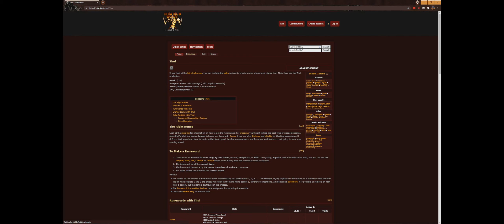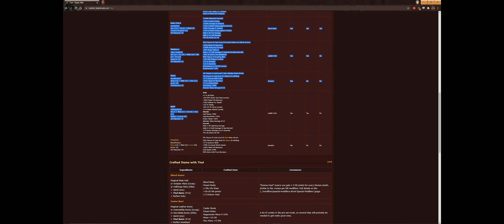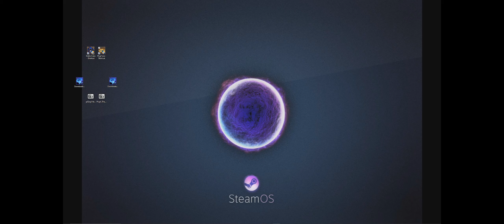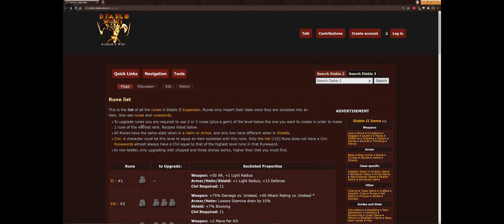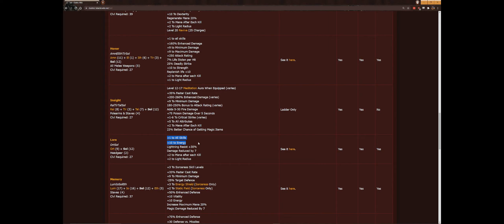Diablo 2 LoD Grind Andariel Series Part 2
Hello,
So this is a series of doing some MF on Normal Andy and then Nightmare Andy. It is a 8 part series.